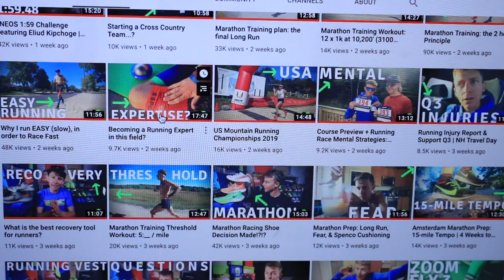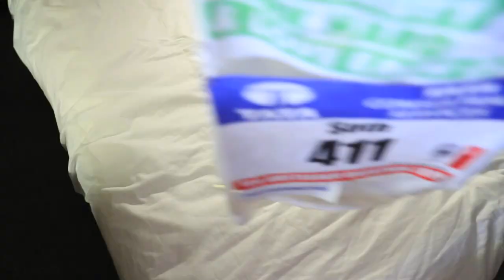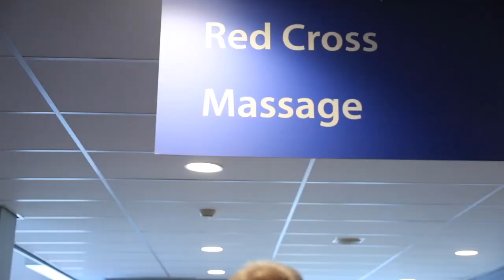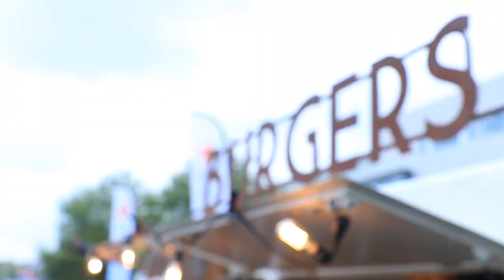Racing my First Marathon in Amsterdam! 26.2 Miles of Bliss and Incredible Pain!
The Amsterdam Marathon is in the books. I had a blast, I really did have a blast, especially the first 20 miles before the wheels came off a little bit. The Amsterdam Marathon course is known for how flat it is, and usually good weather, which was the case today in the 44th edition of the marathon. The Amsterdam Marathon was a HUGE learning moment for me, as this was my first road marathon, much different than what I'm used to racing out on the trails and mountains of Colorado. I will walk away with many great memories and lessons from this journey in the Amsterdam marathon 2019, and look forward to the next challenge, which just over the horizon.

🔹 Next Races:

- (mystery race)
- November 15th: World Mountain Running Championships - Argentina

Tuesday October 15:
- 6 mile fartlek (3 min on, 1 min off)

Wednesday October 16:
 ⁃ 8 miles steady

Thursday October 17:
- 3 miles easy + strides

Friday October 18:
- 4 miles steasy

Saturday October 19:
- 3 mile shakeout + stride

Sunday October 20:
- Amsterdam Marathon!

Mailing Address:

USA

Seek Beauty
Work Hard &